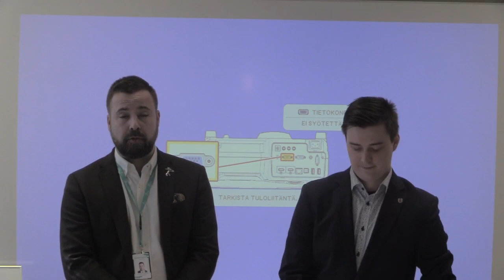Vuoden 2018 tilinpäätöskatsaus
Laukaan kunnanjohtaja Jaakko Kiiskilä ja talousjohtaja Eero Raittila kertovat  vuoden 2018 tilinpäätöksestä.